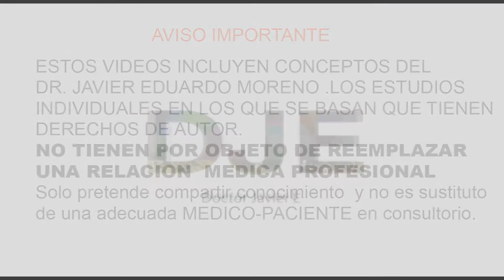BENEFICIOS del magnesio en la diabetes y resistencia a insulina video 112 Dr Javier E Moreno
sus  beneficios son muy grandes  y  puedes sacarle el maximo probecho a beneficio de tu salud